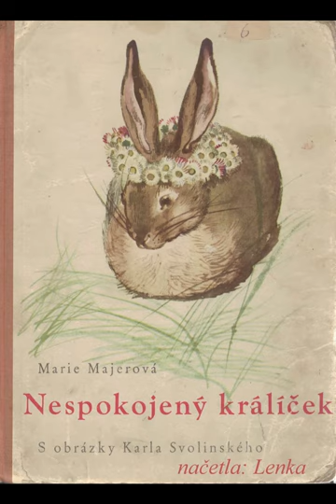Nespokojený králíček - Marie Majerová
Kniha vyšla v roce 1959 ve Státním nakladatelství dětské knihy, n. p. v Praze

Napsala ji Marie Majerová
Ilustroval ji Karel Svolinský

V nahrávce je použita dětská písnička - neznám zdroj - Zajíček v své jamce

Načetla: Lenka /Střípky (z) duše